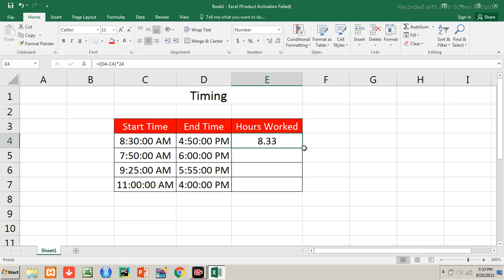How to Calculate Hours Worked In Excel Calculating Total Working Hours using Excel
Hi,
Here is the video to explain How to Calculate Total Hours Worked in Excel with the Practical Approach from the YouTube Channel Cybotech Education Group. This video is also available at the URL/ web